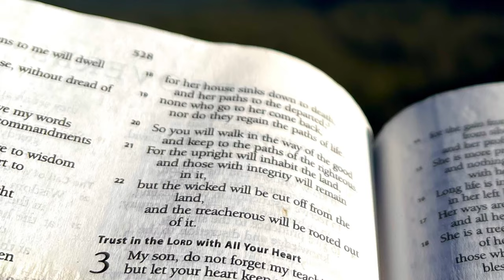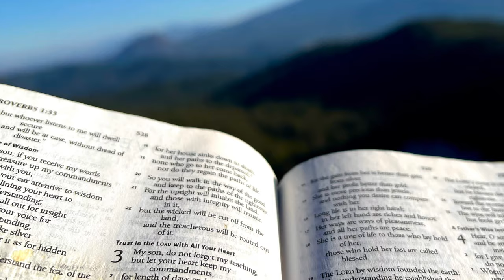Castle Lake - Heart Lake Trail Castle Crags Wilderness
Hike to Heart Lake from Castle Lake. Made the loop around the top of the ridge to get a great view of Castle Crags.

Here’s my AllTrails route

Heart Lake Trail From Castle Lake up around the ridge  on AllTrails